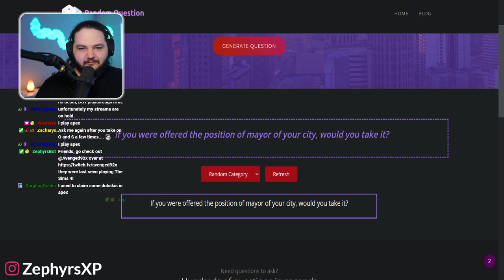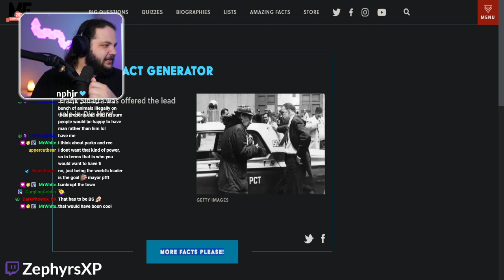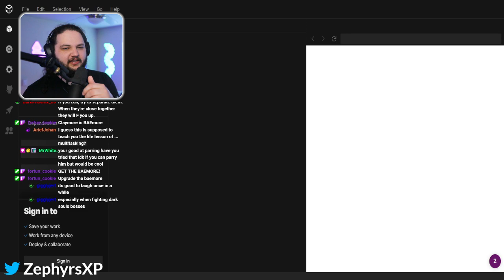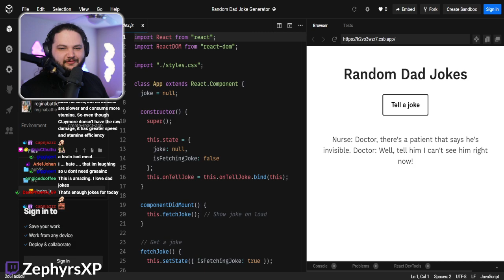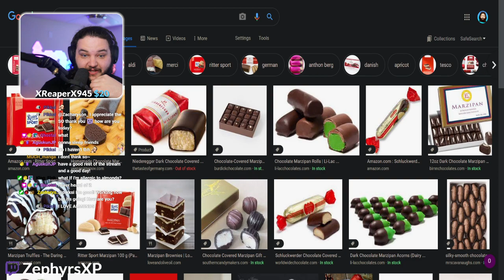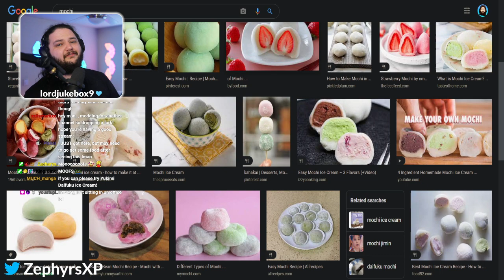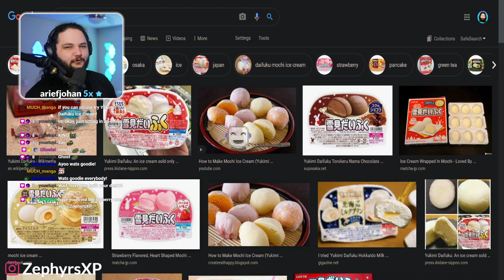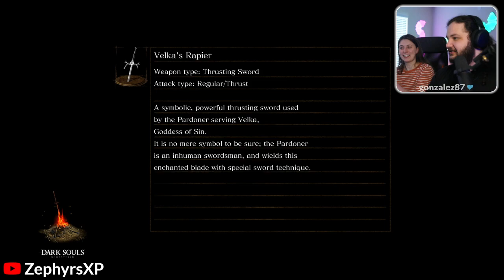[4/27/21] - Dark Souls Remastered Pt.22 - ZephyrsXP